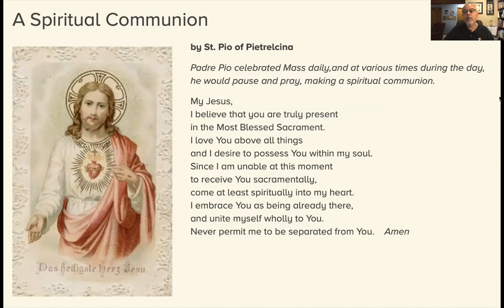St. Thomas the Apostle Catholic Church Daily Communion Service - 9/3/2020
Daily Communion Service from St. Thomas the Apostle Catholic Church in Naperville, Illinois for 9/3/2020. This was recorded as a virtual service during the COVID-19 social distancing period so our parishioners can experience liturgies from the safety of their homes. for more information about the Faith Community of St. Thomas the Apostle.